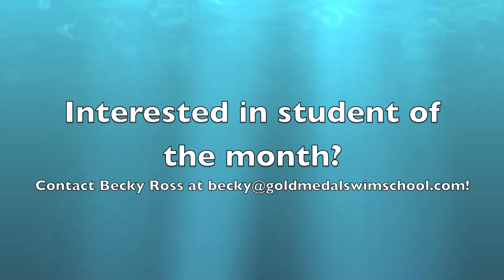August Swimmer of the Month, Alex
Gold Medal Swim School's August Swimmer of the Month!